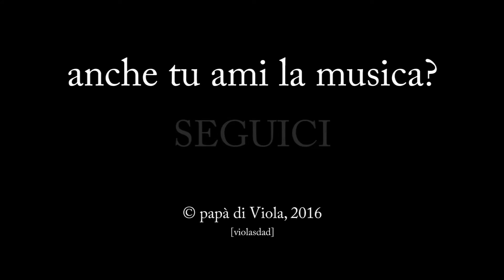Viola canta la SCALA MAGGIORE! (suonando il piano)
perché a noi piace TANTO cantare...